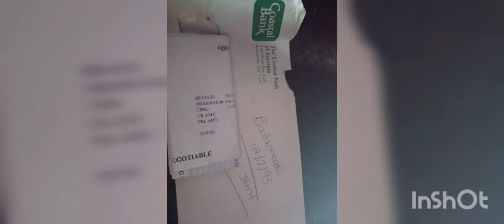March 29, 2022